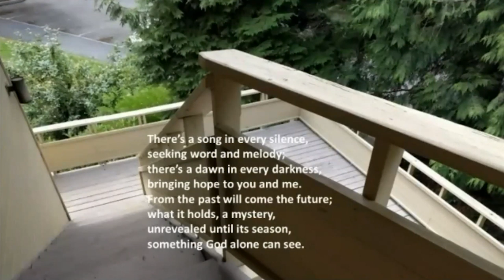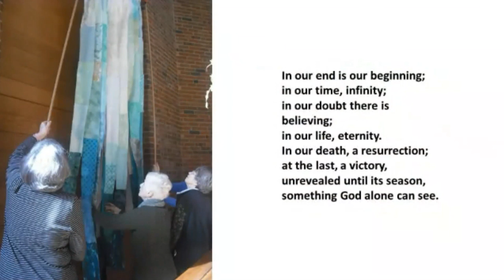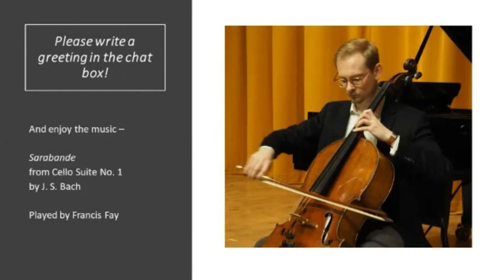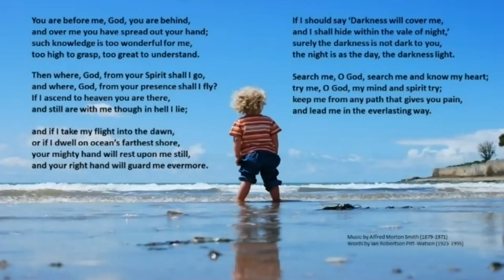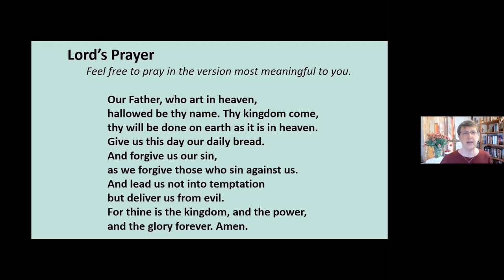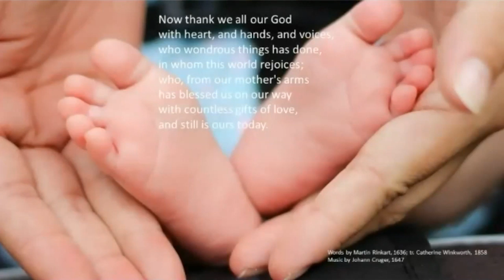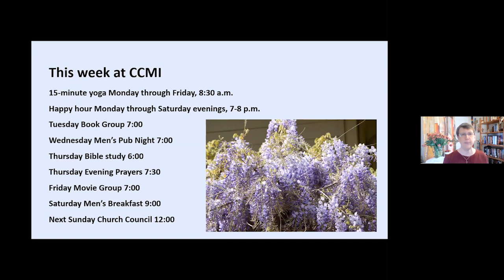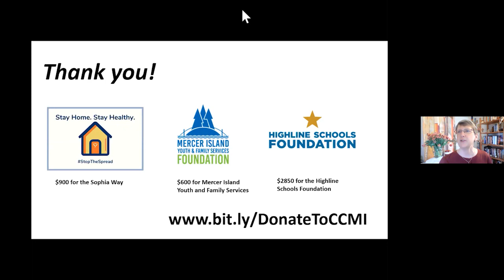CCMI Service May 10, 2020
Sunday is Mother's Day! Bring your mother to church -- or your offspring!